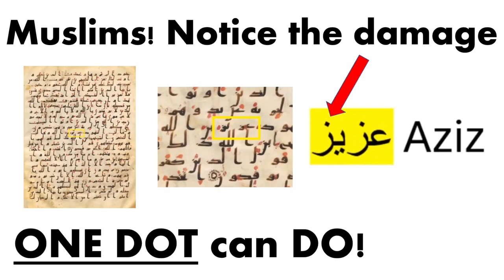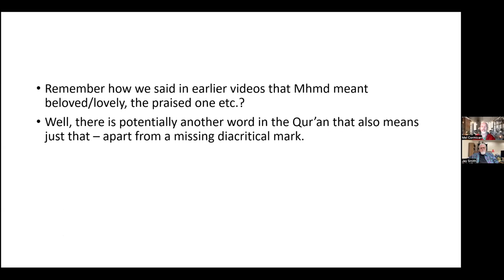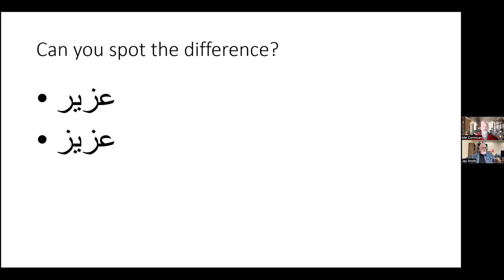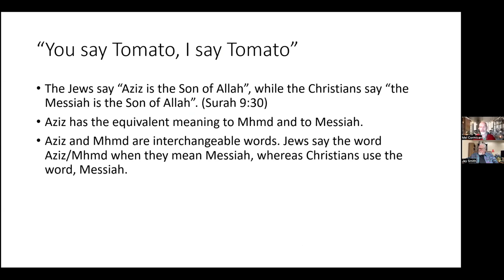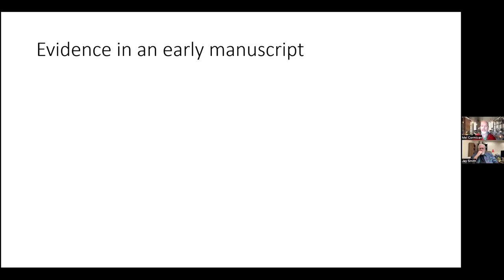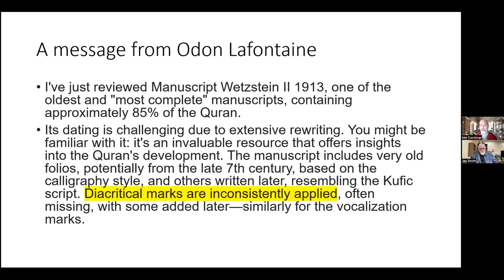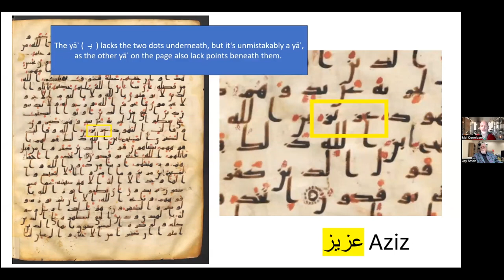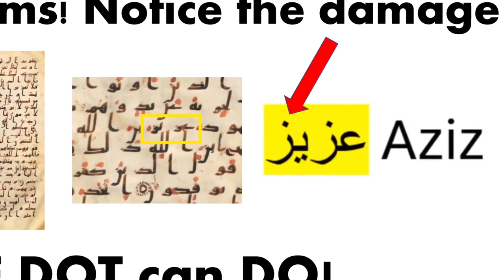174 MHMD 12 When you take away just ONE DOT, you take away JESUS the Messiah 1